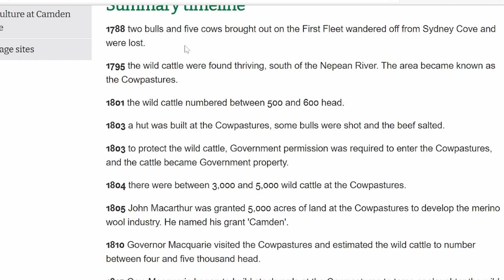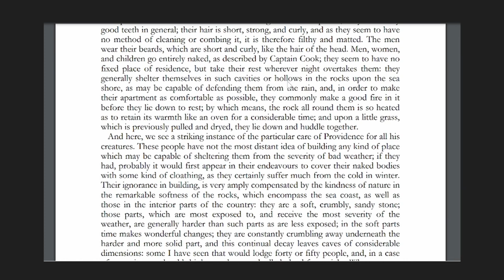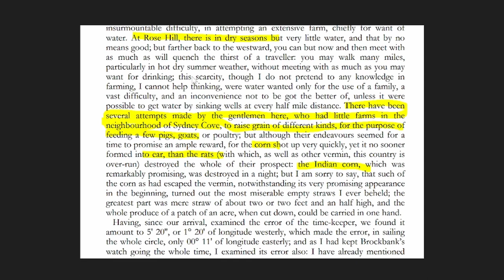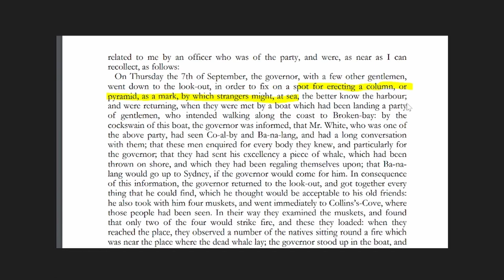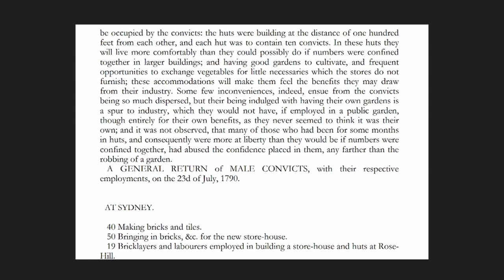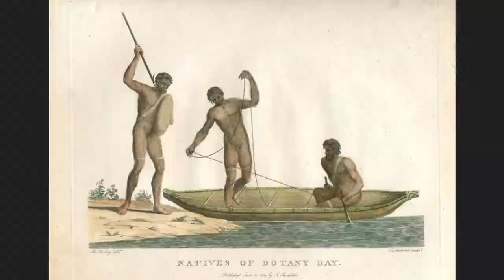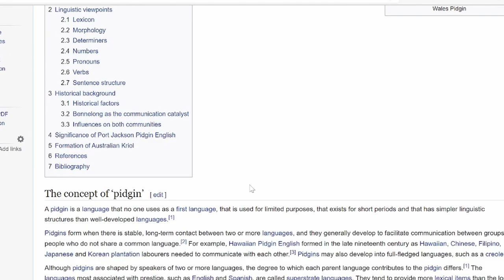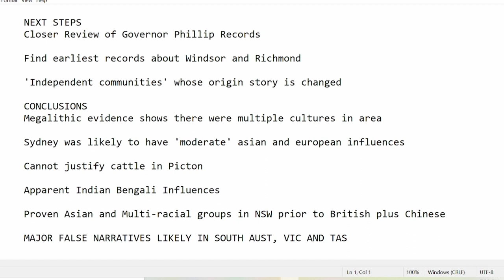Pre British Sydney is there any evidence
Music and Narration by G Caldwell